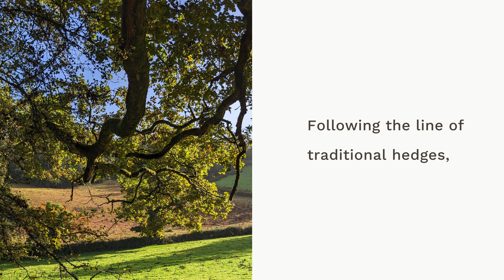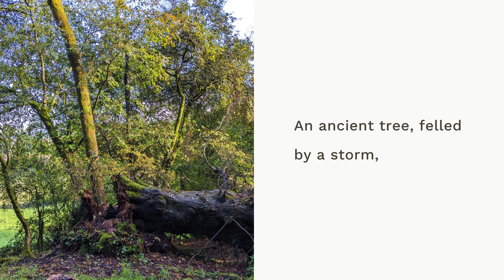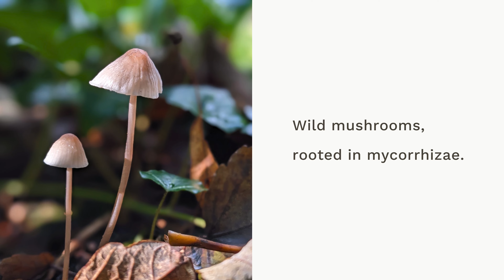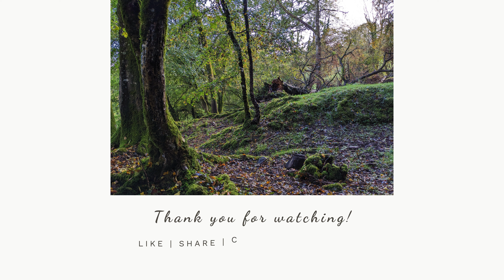Into The Woods by Sue Cartwright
A poem inspired by a beautiful walk in the early morning sunshine after the rain.

Walking on an old path tracing the fields to discover a magical copse of old woodland with moss-covered ancient trees, trailing ivy and outcrops of rock.

Imagine the delicious fragrance of the earth and fallen leaves where wild creatures, fungi and songbirds thrive. These small patches of protected places are precious and well worth seeking out along the public footpaths where we are still allowed to roam.

Sue

Produced by
Sue Cartwright | Spiral Leaf

Johannes Bornlöf  |  Under My Oak Tree

Explore my Nature-inspired blog, photographic galleries and free resources

Thank you for your support which is greatly appreciated!